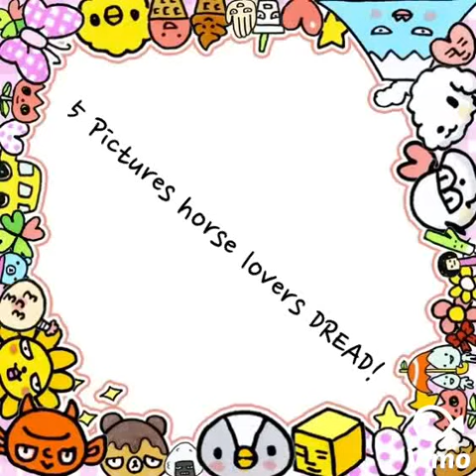5 Pictures Horse Lovers DREAD! (Animated)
Pictures from Hill Cliff Horse. NO HORSES HARMED IN THE MAKING OF THIS VIDEO (duh)!